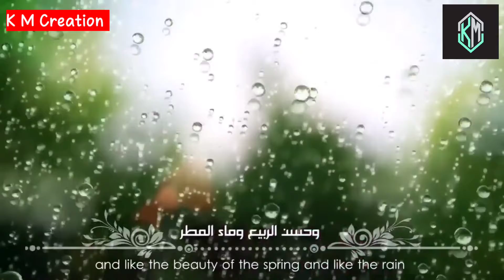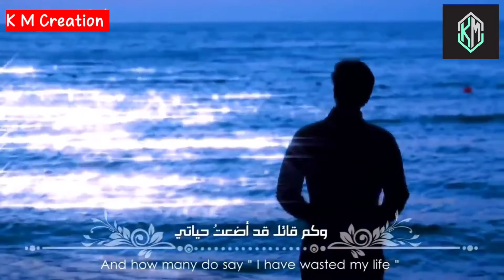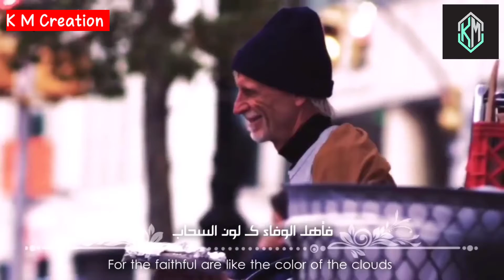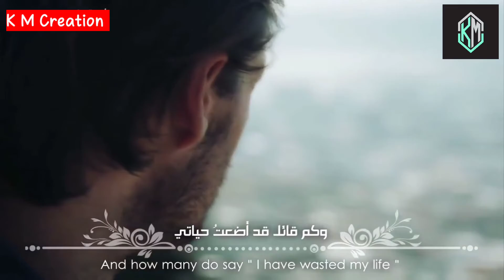I Love Loyalty || Nasheed || Mohammad Al Muqit || Mahmud's Library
Assalamu alaikum warahmatullahi wabarkatuhu _________________________________________

The Nasheed is released by Mohammad Al Muqit about I love loyalty.